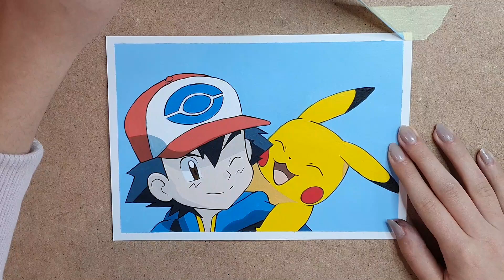How to paint Pikachu and Ash | Timelapse | Acrylic paint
Materials: A5 sheet - 280g/mp

LEFRANC & BOURGEOIS Paris
LEFRANC & BOURGEOIS Paris - Louvre
DACO